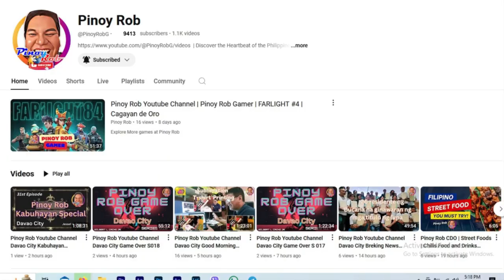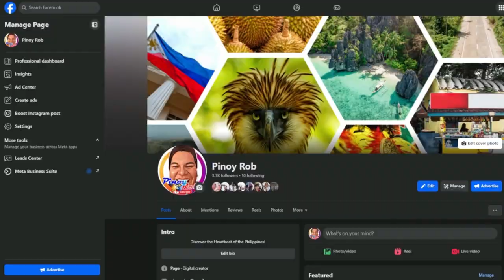Pinoy Rob Youtube Channel Davao City Good Morning Dabaw Buhay Taxi Driver